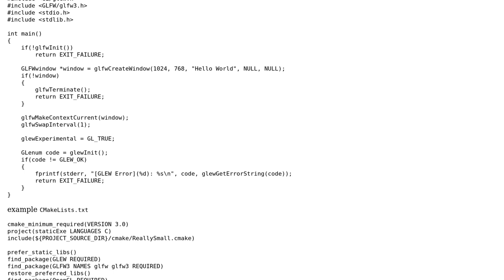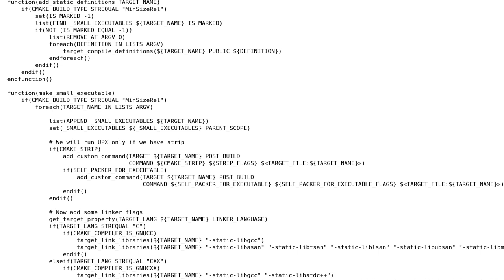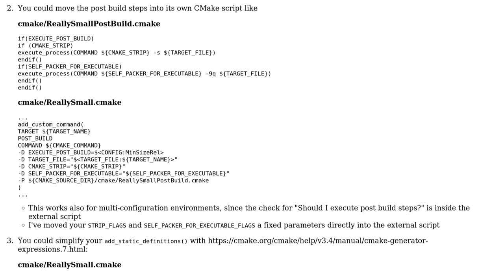Code Review: CMake module to make executable as small as possible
With thanks & praise to God, and with thanks to the many people who have made this project possible! You are responsible for your own actions.